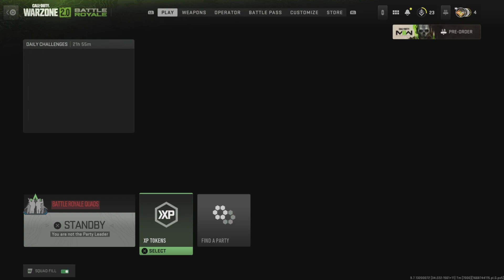First Warzone Dub 2022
Thud Avery EclipzemanJumpinthefreezer